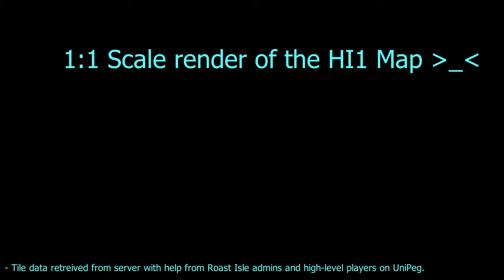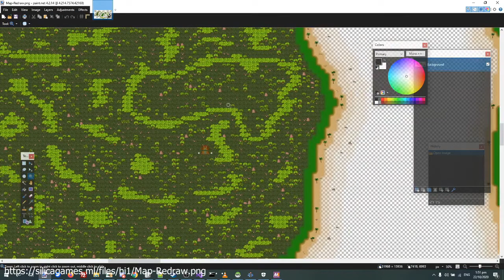Tile-for-tile 1:1 scale render of the HI1 Map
i acturally did this quite awhile ago, my map draw was based on decompiled version of the Bird Map viewer in the game .SWF, map data was obtained with a bot that walked from one end of the game to the other, on a UniPeg

it will probably crash your browser (if you use chrome anyway) though, so use WGET or just 'save link as' and view in something like paint.net.